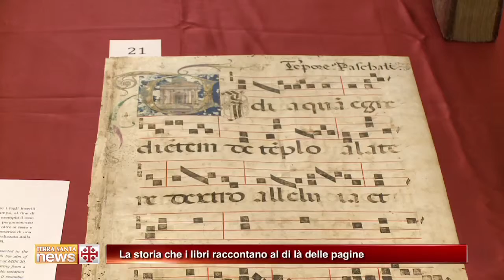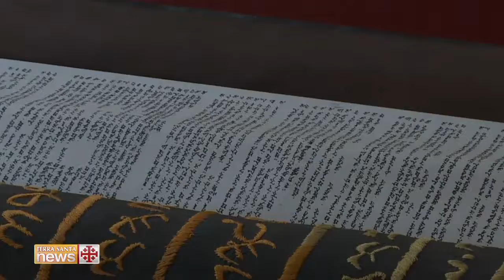La storia che i libri raccontano al di là delle pagine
In una mostra, i libri antichi della biblioteca francescana della Terra Santa raccontano la storia delle società attraverso il modo in cui sono stati conservati.